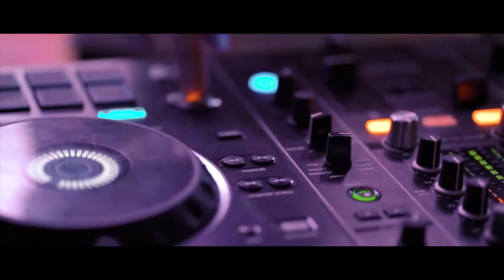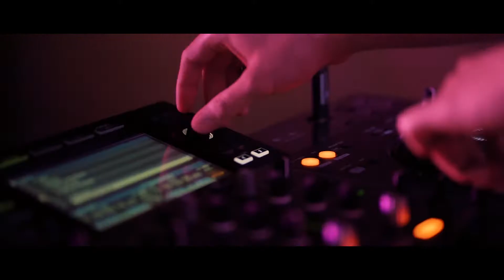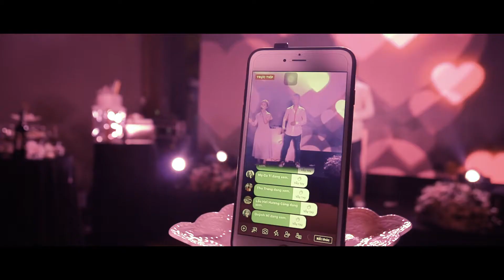Sinh nhật True Beauty tròn 1 tuổi